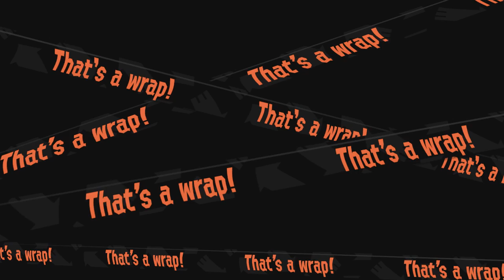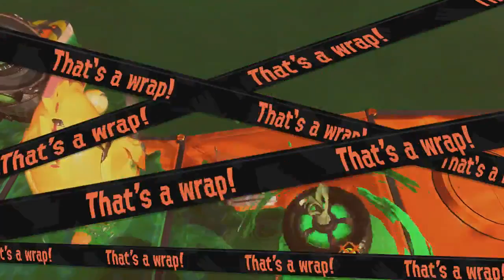HF Live - Splatoon 2 [7/21/17] [Full]